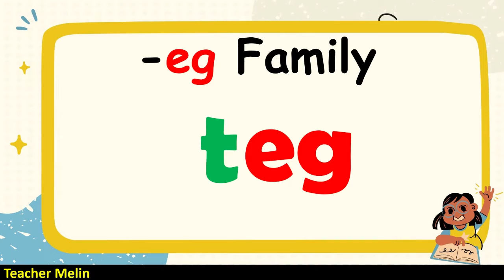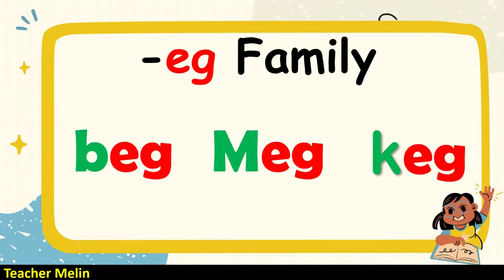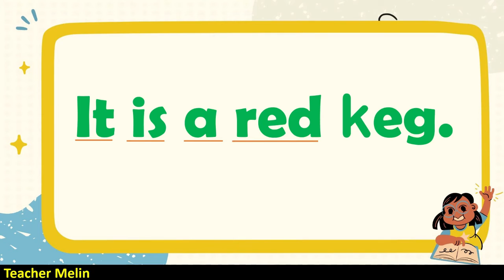CVC -eg -em Family